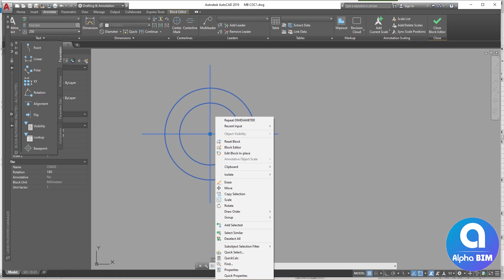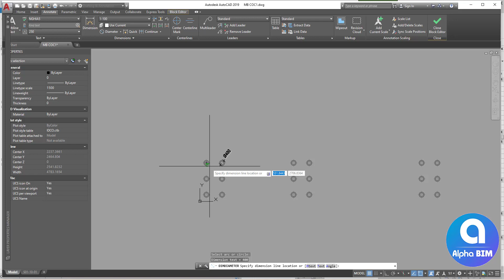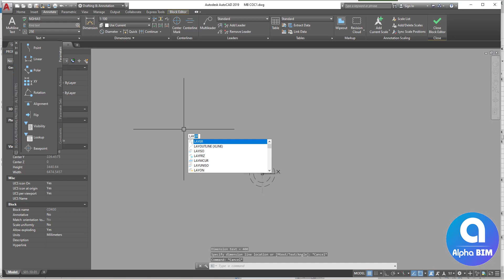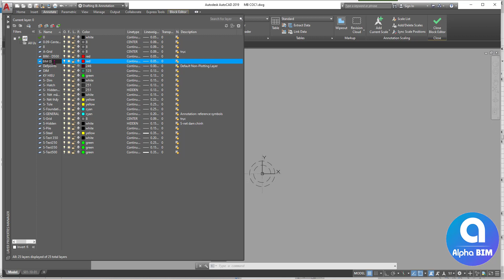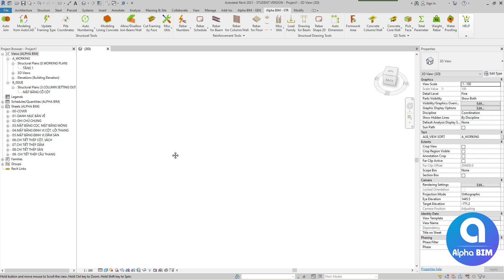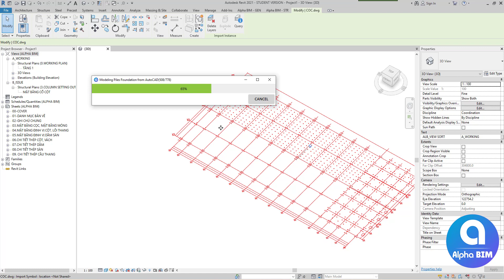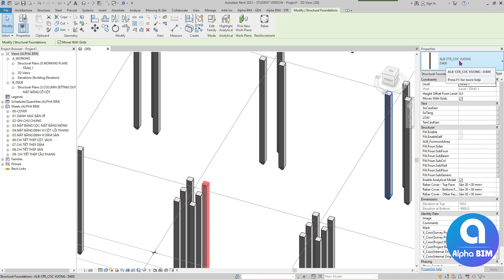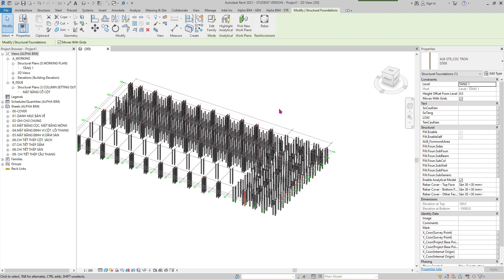Hướng dẫn dựng cọc từ AutoCAD | Model Pile Foundation from AutoCAD | Revit Plugin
Video này Alpha BIM hướng dẫn chi tiết cho bạn cách dựng móng Cọc từ AutoCAD.

Alpha BIM là bộ công cụ hỗ trợ cho người dùng Revit với gần 100 tính năng hỗ trợ cho người dùng Revit. Nổi bật là các tính năng tự động dựng model Revit từ AutoCAD; Tự động bóc chính xác khối lượng Bê tông, Ván khuôn; Dựng model Revit cho Dầm, Cột, Vách,..

🌴 Đừng quên like kênh 👍 và bật chuông thông báo 🔔 để không bõ lỡ các video tiếp theo nhé!

This video Alpha BIM will instruct you how to model Pile Foundation from AutoCAD.
Alpha BIM is one of the best Revit Plugins, helping to increase work efficiency for Revit users, with nearly 100 features.